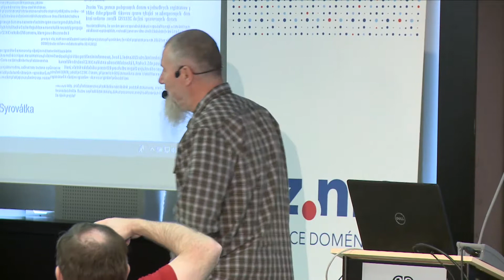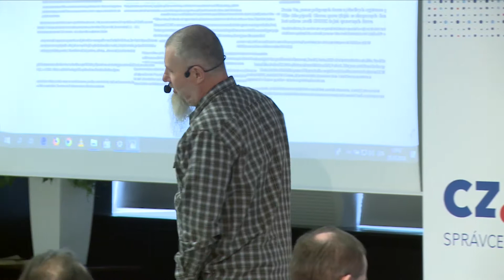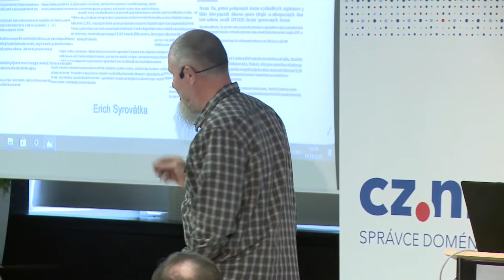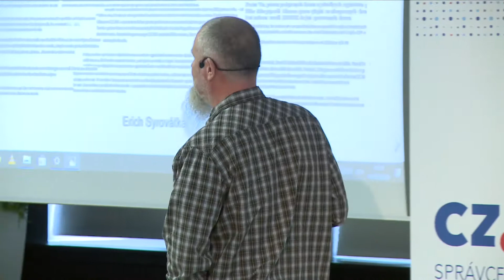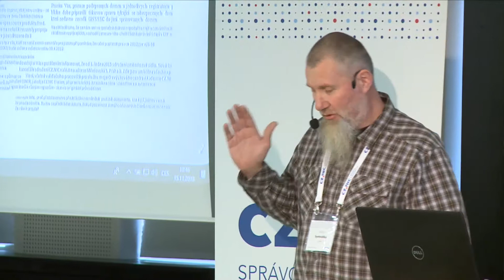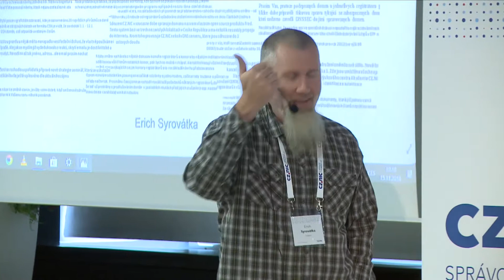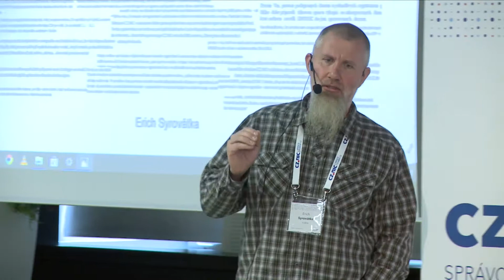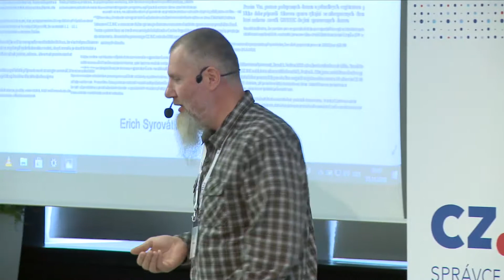Od speciální žádosti přes decentralizaci až k certifikaci registrátorů - Erich Syrovátka